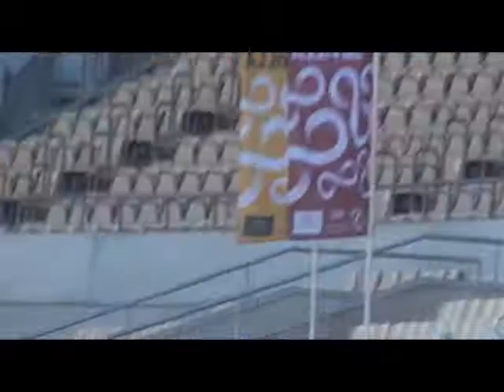28º MARATON CIUDAD DE SEVILLA 2012 C D LOS JARTIBLES